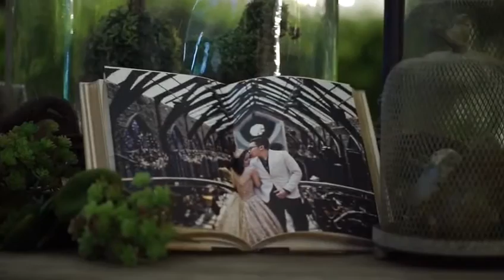INFICO SWAROVSKI ALP "THE NEST" video done by axioo.com